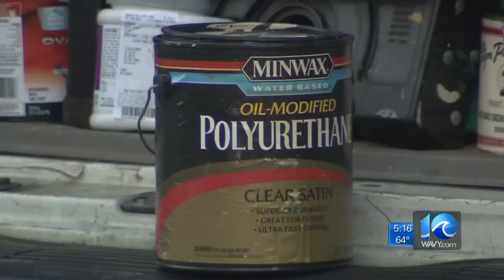Artist to paint new military tribute mural at the Oceanfront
Sam Welty will paint another military tribute mural at the Virginia Beach Oceanfront,